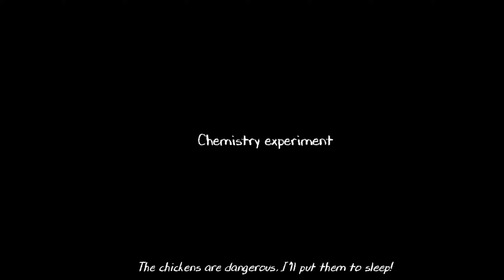Evil nun 2 full gameplay without using glasses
Az recorder,DU recorder, Mobizen Screen recorder,Rec screen recorder,Game screen recorder